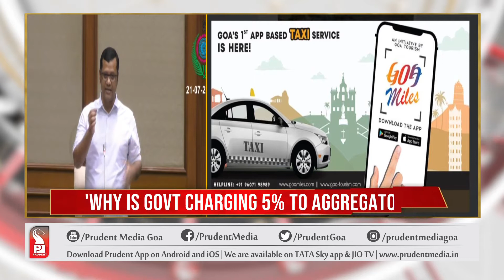APP TAXI MUST, WILL HELP TAXIMEN & INDUSTRY: KHAUNTE | Prudent Media Goa